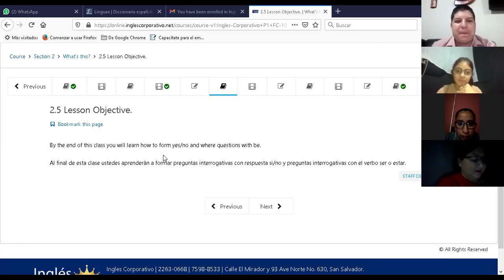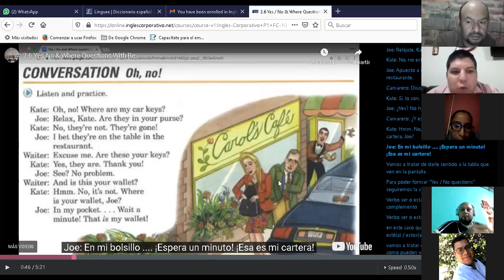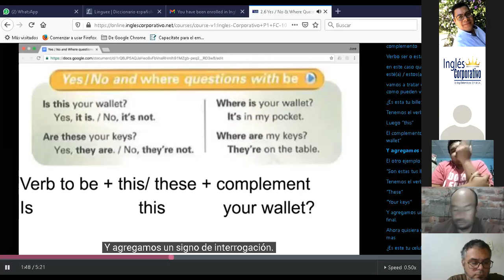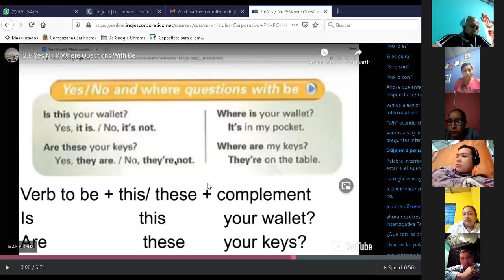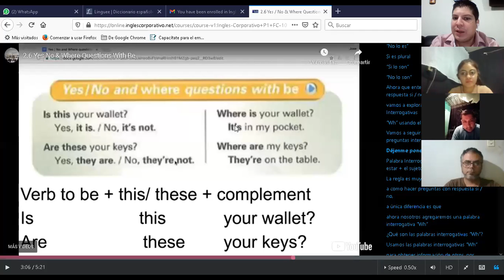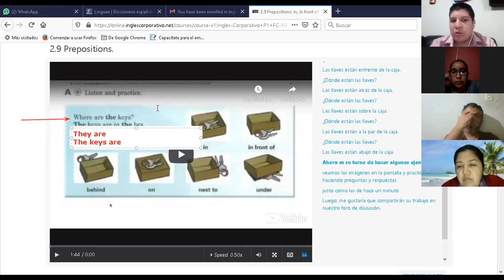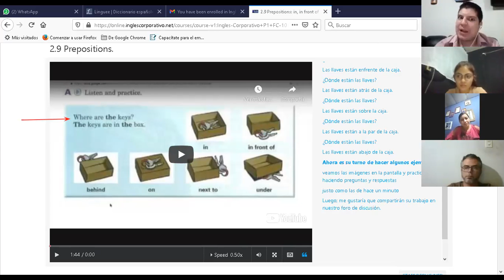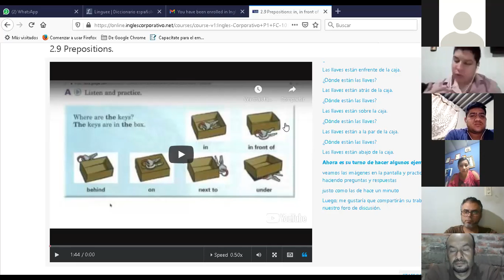Ingles Corporativo-P1-02-8-9-PM-11-03 Yes, no and where questions with be and prepositions of place.